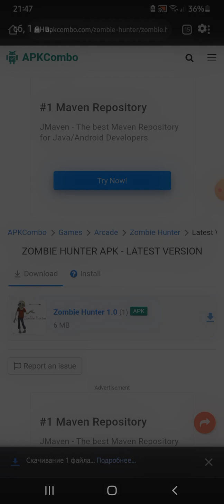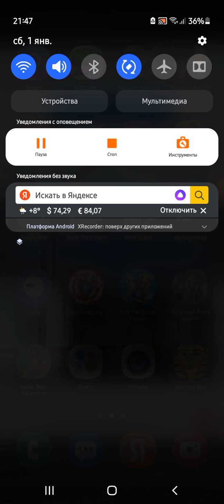Download Zombie Hunter vjgames Apk Games